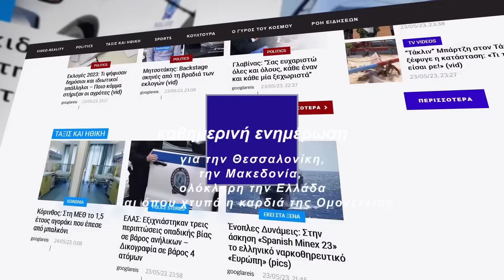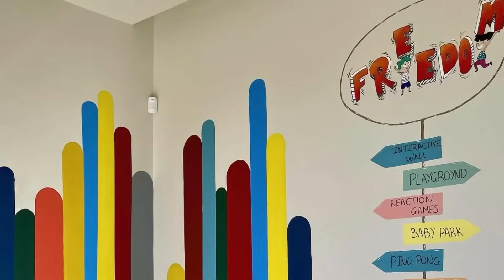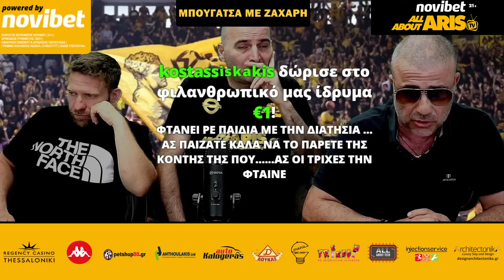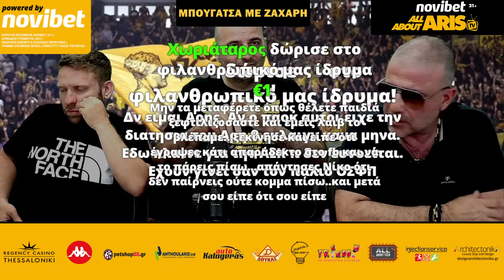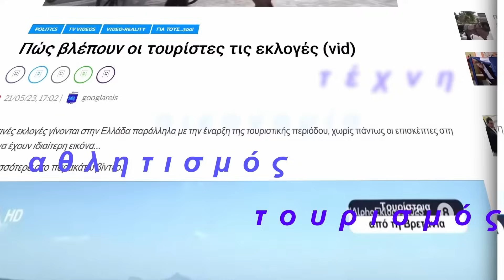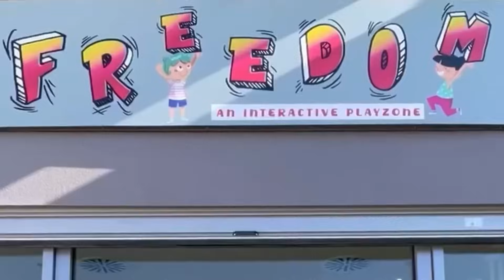''ΜΠΟΥΓΑΤΣΑ με ΖΑΧΑΡΗ'' vol21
ΓΙΝΕ ΜΕΛΟΣ ΣΤΟ ALLABOUTARIS TV SPECIAL EDITION KAI ΣΤΗΡΙΞΕ ΤΗΝ ΠΡΟΣΠΑΘΕΙΑ ΜΑΣ ΓΙΑ ΝΑ ΑΚΟΥΓΕΤΑΙ ΔΥΝΑΤΑ Η ΦΩΝΗ ΤΟΥ ΑΡΗ!
KEΡΔΙΣΕ ΠΛΟΥΣΙΑ ΔΩΡΑ ΜΕΣΩ ΚΛΗΡΩΣΕΩΝ ΑΠΟΚΛΕΙΣΤΙΚΑ ΓΙΑ ΤΑ ΜΕΛΗ ΤΟΥ ΚΑΝΑΛΙΟΥ! ΕΙΣΙΤΗΡΙΑ ΔΙΑΡΚΕΙΑΣ, ΑΛΛΑ ΚΑΙ ΜΕΜΟΝΩΜΕΝΑ ΕΙΣΙΤΗΡΙΑ ΣΕ ΠΟΔΟΣΦΑΙΡΟ ΚΑΙ ΜΠΑΣΚΕΤ! ΦΑΝΕΛΕΣ, ΜΠΑΛΕΣ, ΚΑΣΚΟΛ, ΚΑΠΕΛΑ, ΑΝΑΜΝΗΣΤΙΚΑ, ΚΟΥΠΟΝΙΑ ΕΚΠΤΩΣΕΩΝ ΓIA THN MΠOYTIK ΚΑΙ ΠΟΛΛΑ ΑΚΟΜΑ ΚΙΤΡΙΝΟΜΑΥΡΑ ΔΩΡΑ, ΑΠΟΚΛΕΙΣΤΙΚΑ ΓΙΑ ΤΑ ΜΕΛΗ ΤΟΥ ALLABOUTARIS TV SPECIAL EDITION!
ΣΥΝΔΡΟΜΕΣ  PREMIUM 4.99, ELITE 9.99 ΚΑΙ ELITE PLUS 19.99 ΤΟΝ ΜΗΝΑ ΓΙΑ ΟΣΟΥΣ ΦΥΣΙΚΑ ΤΟ ΕΠΙΘΥΜΟΥΝ ΚΑΙ ΘΕΛΟΥΝ ΝΑ ΣΤΗΡΙΞΟΥΝ ΤΗΝ ΠΡΟΣΠΑΘΕΙΑ ΜΑΣ!

21+ | ΠΑΙΞΕ ΥΠΕΥΘΥΝΑ. | ΑΡΜΟΔΙΟΣ ΡΥΘΜΙΣΤΗΣ: ΕΕΕΠ | ΚΙΝΔΥΝΟΣ ΕΘΙΣΜΟΥ & ΑΠΩΛΕΙΑΣ ΠΕΡΙΟΥΣΙΑΣ | ΓΡΑΜΜΗ ΒΟΗΘΕΙΑΣ ΚΕΘΕΑ: 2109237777